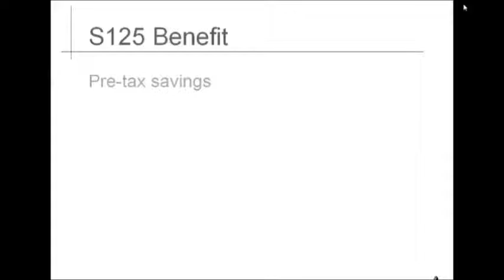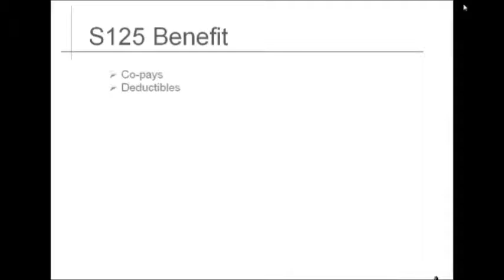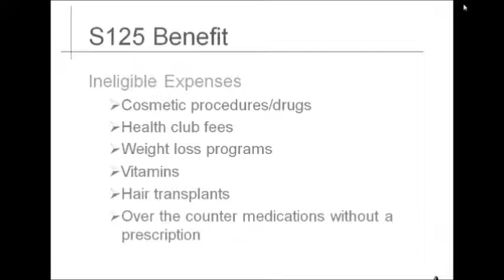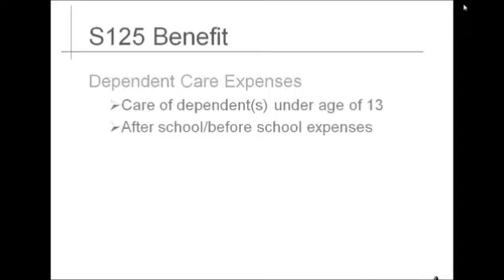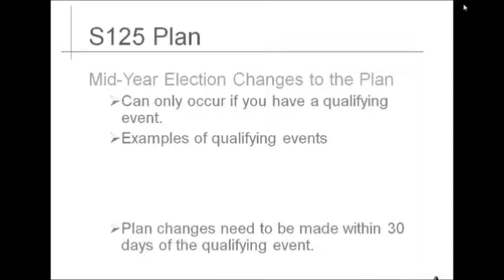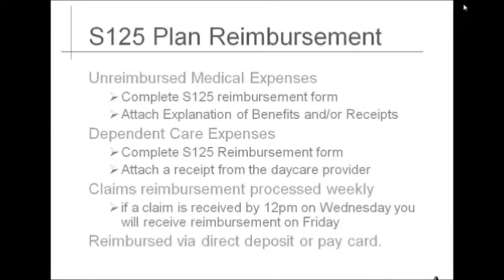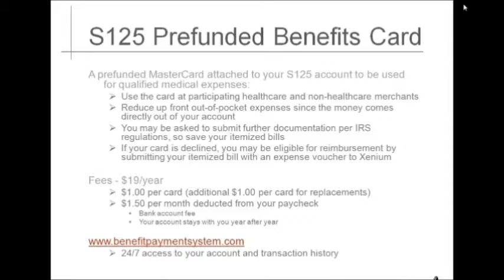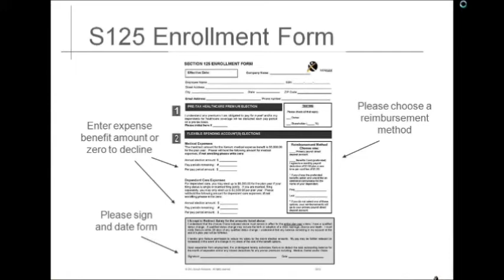Xenium S125 Plan Open Enrollment Video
Molly Kelley of Xenium instructs S125 participants on how to enroll in the Flexible Spending Plan through Xenium.